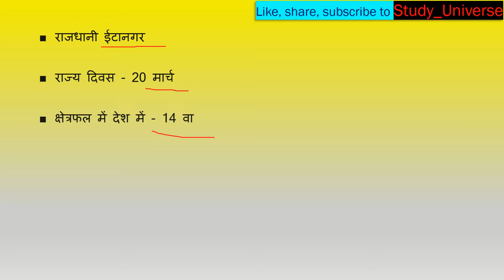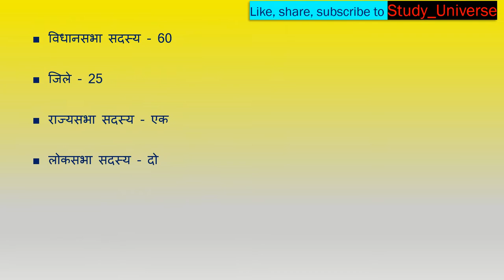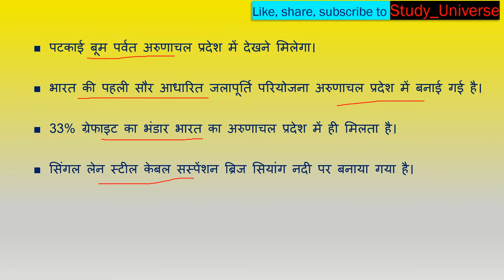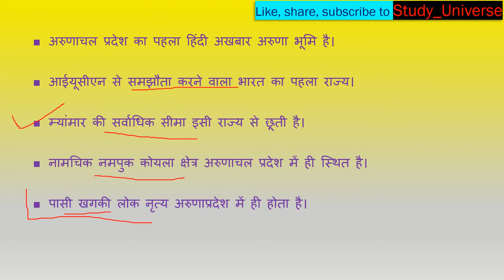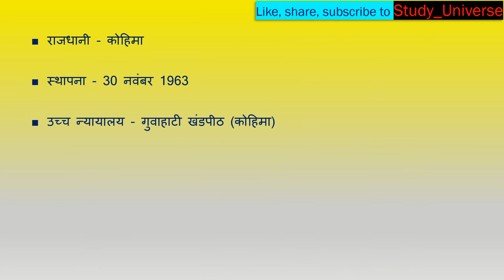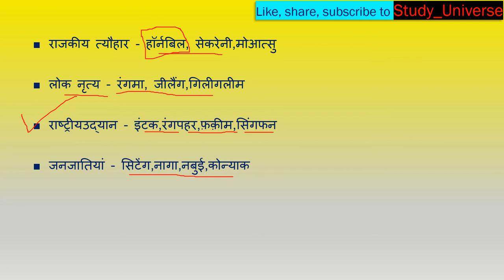Static GK- Arunachalpradesh and Nagaland#ap